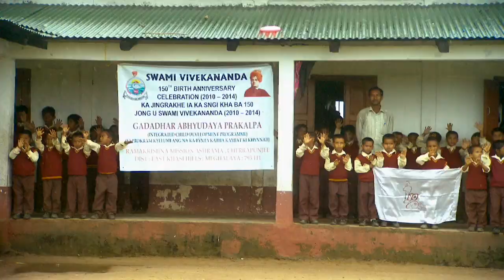Rising Incredible India: A documentary by Arnab Das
'Rising India'
A documentary Under the guidance of the Ministry of Culture got a wonderful inauguration by the President of India and Governor of West Bengal, on 18th January'13 at Swami Vivekananda's House...

On the holy occasion of Swami Vivekananda's 150th birth anniversary
the documentary portrays Ramakrishna Mission's undaunted
initiatives for the down trodden mass and the youth, for a better future
for our country. The film finds a wonderful conclusion through its ending
song acquiring the Indian flavour, combined with the Dreams and Hope, which
the nation thrives upon. In association with the Ramakrishna Mission and
under the guidance of the Ministry of Culture, the documentary is yet to be
released on 18th January, by the honourable President of India and would be
presented to UNISCO on behalf of the Govt. of India. This humble creation
by E frame Infomedia desires your good wishes for their incessant hard
work. Let's make it a grand success!